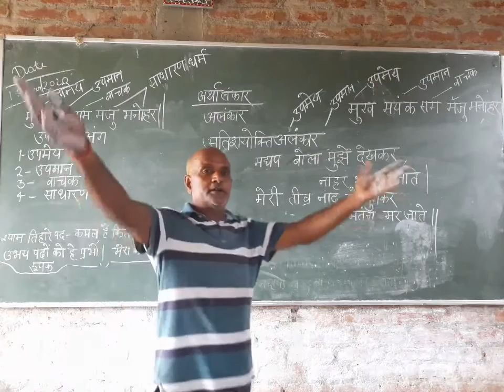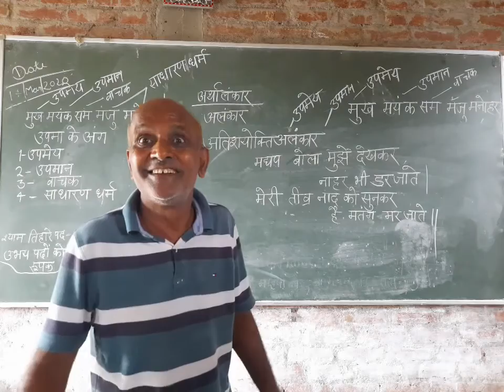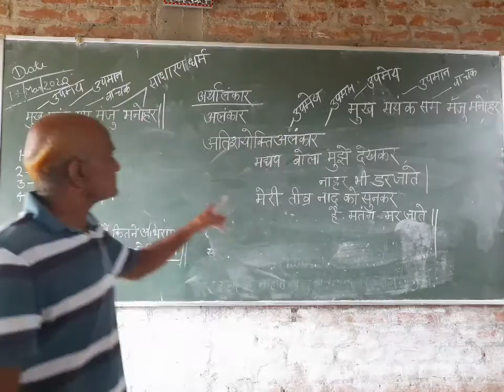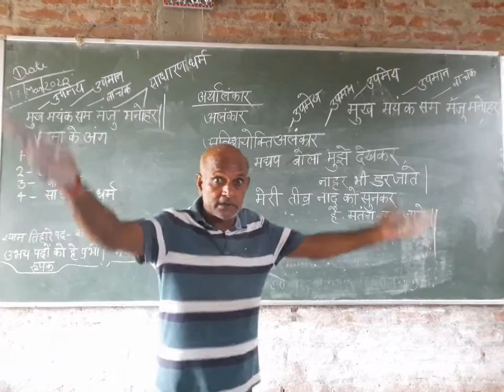Hindi lecture no 4 figure of speech (Alankar)by Mr Shyamparkash tiwari